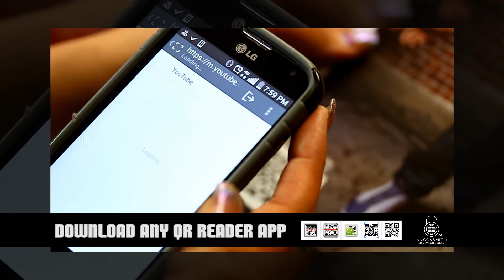Knocksmith Exclusive CESSCABANO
West Pittsburg California's CESSCABANO sits down with B NASTY , and talks about everything from Life to his music career including his work with GAME JT THE BIGGA FIGGA  and more. Recorded at Dilema in Pittsburg CA 94565. Produced by Bro Jackson.